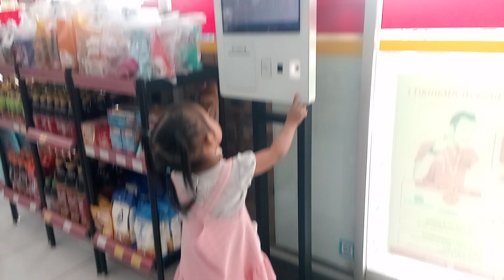ANNISA BORONG PERMEN YUPI MARSHMELLOW MACAM MACAM JAJANAN DI ALFAMART